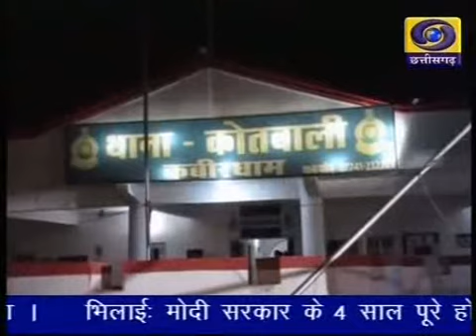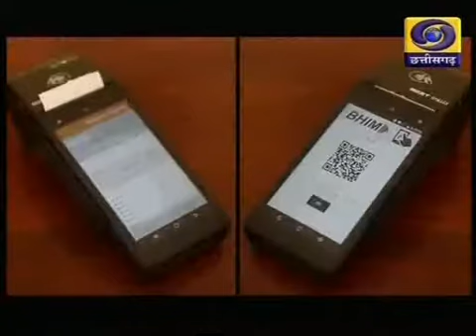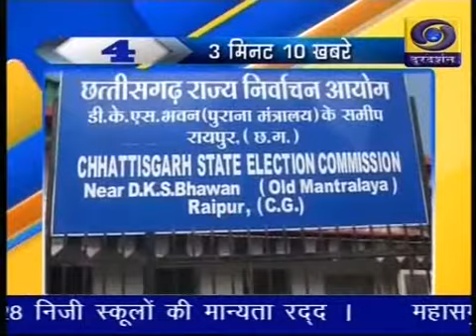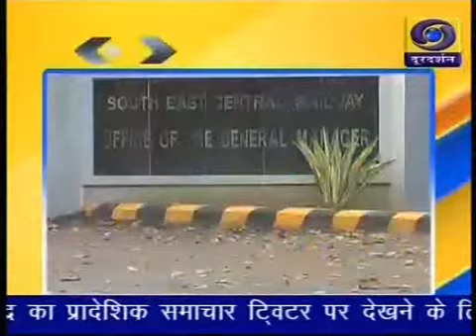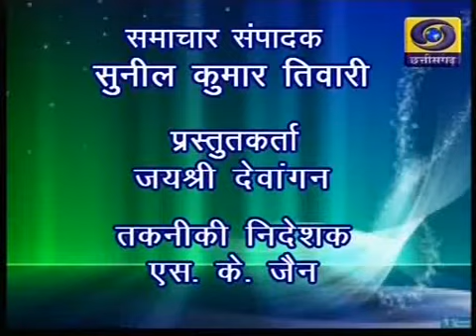Chhattisgarh DD News 01 06 18 Twitter